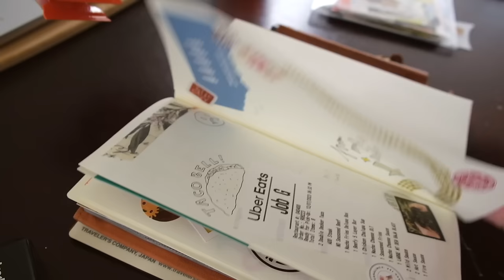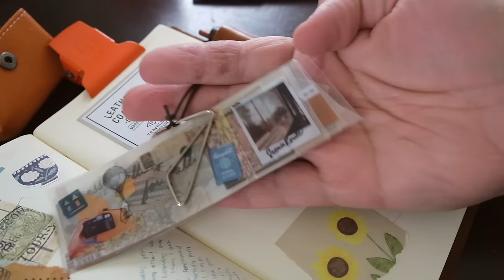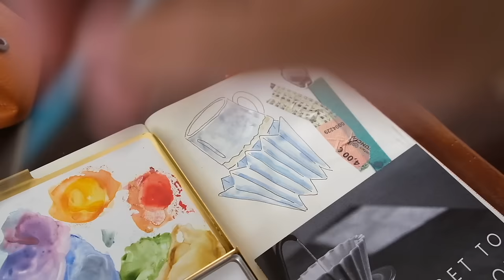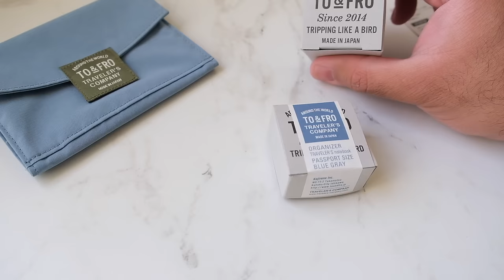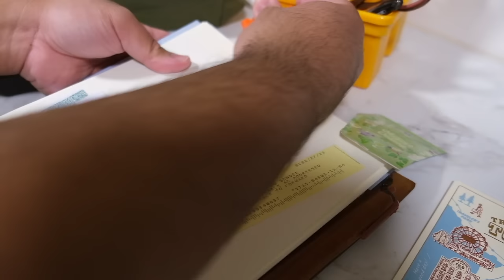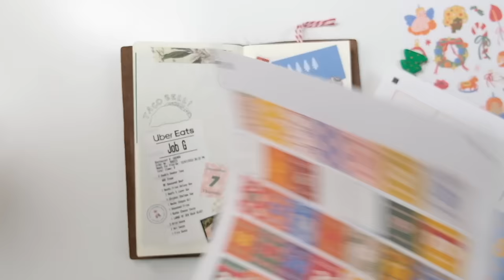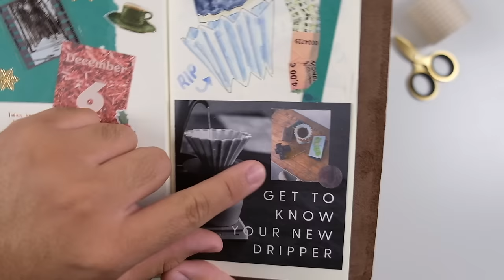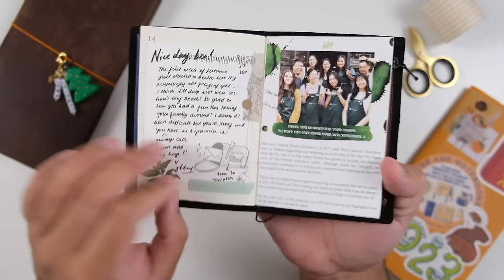Stationery Chat: Working for a Stationery Company and December Daily ✨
Merry Christmas and Happy Holidays! I hope everyone has a lovely rest of December!

🧡 JOBSJOURNAL SHOP IS OPEN 🧡
↳ Pre-orders for the "Home" Collection Restock are open
↳ Orders ship out in January 2023

🖇️ Links 🖇️
↳ April: @PenguinsCreative
↳ Bestie: @AbbeySy

↳ Pledge to receive exclusive posts, videos, postcards, and printables each month

As always, if you have any questions, please leave them down below! 🧡

Temporarily CLOSED :(